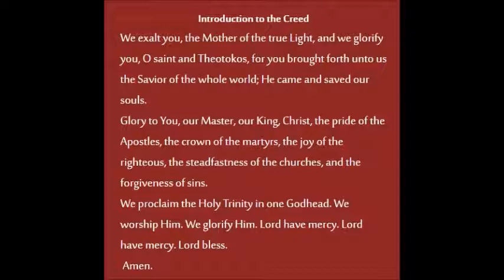Introduction to the Creed